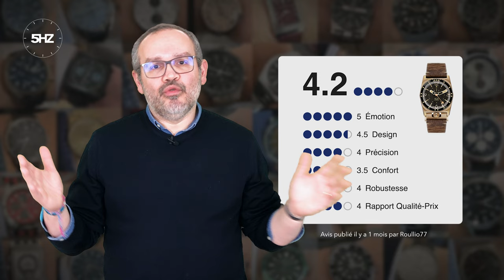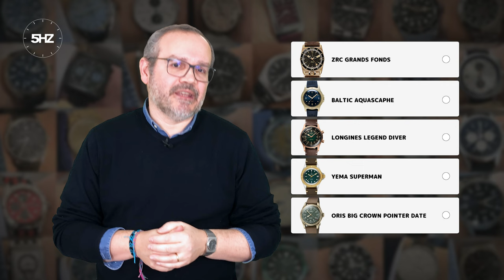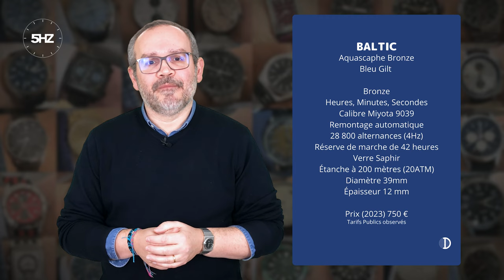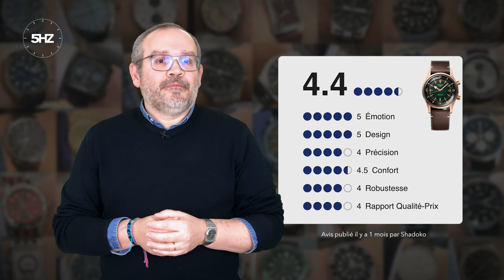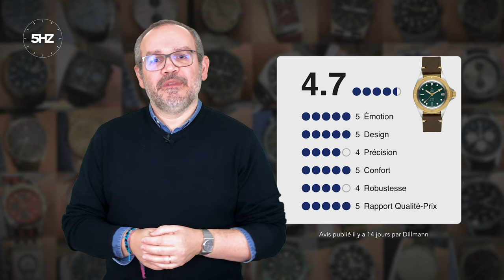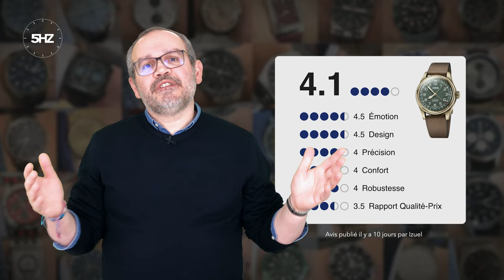😎 TOP 5 MONTRES EN BRONZE... ZRC, BALTIC, LONGINES, YEMA ET ORIS | 5HZ (E2)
Découvrez 5 belles montres en bronze de ZRC, Baltic, Longines, Yema et Oris entre 750 € à 3250 €. Pour participer au prochain 5Hz, partage ton avis sur ta montre sur Dialicious

00:00 Intro
01:08 ZRC Grands Fonds
04:06 Baltic Aquascaphe
06:06 Longines Legend Diver
08:29 Yema Superman
10:56 Oris Big Crown Pointer Date
13:21 Allez on vote !